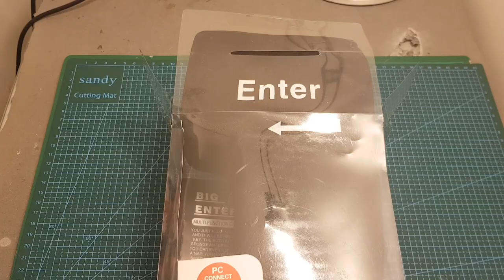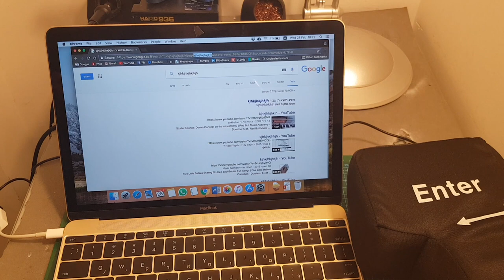Big Enter Key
Description:
Stress Relief Release Enter Key Nap Pillow  -  BLACK 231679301

This is not only an enter key but also a portable soft pillow for a nap everywhere you are. Made of soft sponge material that ensures the user experience. With USB cable, connect it to your computer as the enter key. Hit it as you are at work or in a bad mode to release pressure. A nice company for you when at home, office travel or anywhere.

Main Features
• Enter key pillows, made of soft sponge material
• Can connect it to your computer by USB cable, can be used as the enter key
• Stress relief, hit the pillow hard while you are at work or angry with playing games, let off your unhappiness
• Soft and comfortable, lie on it and have a nap to rest when you feel tired
• Suitable for home, office, travel or anywhere you want
Specification
General Information
Category: Cushion
For: All
Material: Others
Occasion: Bedroom,Dining Room,Living Room,Office,Travel
Type: Comfortable
Package size (L x W x H): 15.00 x 21.00 x 6.00 cm / 5.91 x 8.27 x 2.36 inches
Package weight: 0.2000 kg
Product size (L x W x H): 14.00 x 20.00 x 5.00 cm / 5.51 x 7.87 x 1.97 inches
Product weight: 0.1000 kg
Package Contents
Package Contents: 1 x Enter Key with USB Cable